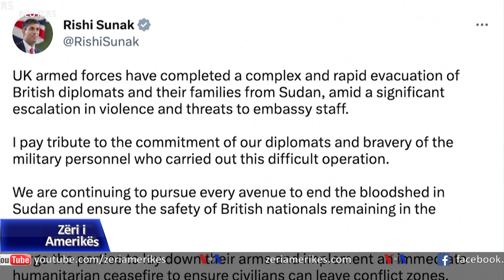Sudan, amerikanët e mbetur në pritje të një evakuimi të ri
Ndërsa shtetet evakuojnë diplomatët e tyre nga Sudani, qytetarëve amerikanë që janë ende të bllokuar në vendin afrikan u kërkohet të vazhdojnë të mos dalin nga shtëpitë dhe të ndjekin me kujdes komunikimet zyrtare të SHBA-së.